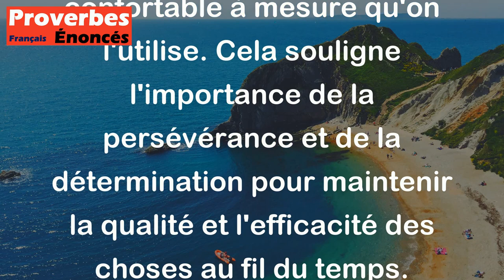Beau projet et drap neuf rétrécissent à l'usage. - Proverbe Scandinave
Ce proverbe signifie qu'au fil du temps, les choses ont tendance à perdre leur charme et leur qualité initiale. Un projet qui semble prometteur au départ peut perdre de son attrait une fois que l'on commence à travailler dessus. De même, un drap neuf qui est beau et doux au toucher peut devenir usé et moins confortable à mesure qu'on l'utilise. Cela souligne l'importance de la persévérance et de la détermination pour maintenir la qualité et l'efficacité des choses au fil du temps.